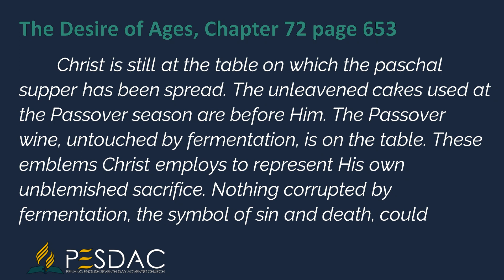Daily Devotion Reading for 8 March 2024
Christ is still at the table on which the paschal supper has been spread. The unleavened cakes used at the Passover season are before Him. The Passover wine, untouched by fermentation, is on the table. These emblems Christ employs to represent His own unblemished sacrifice. Nothing corrupted by fermentation, the symbol of sin and death, could represent the “Lamb without blemish and without spot.” 1 Peter 1:19.